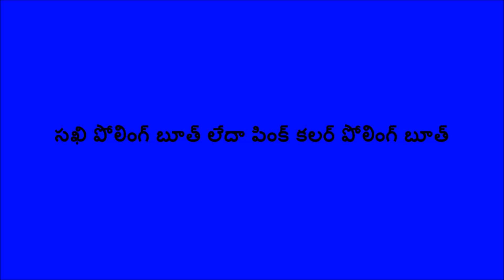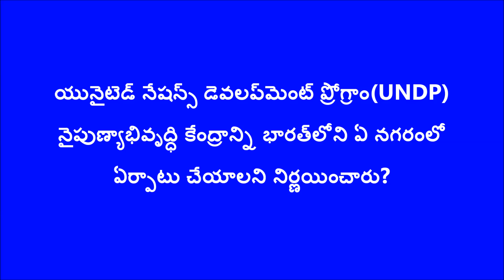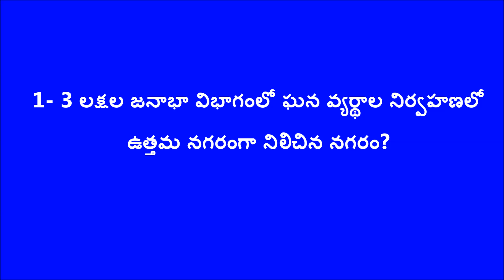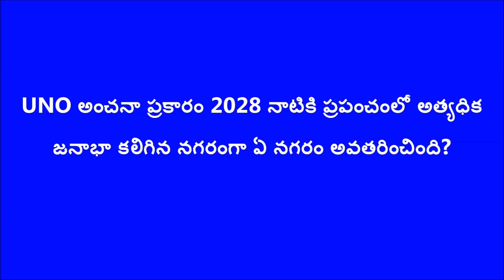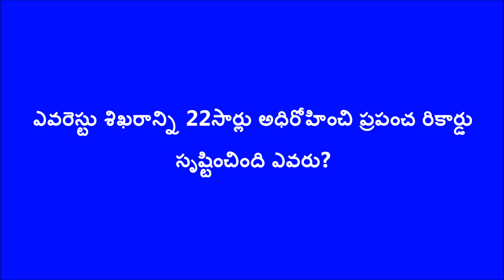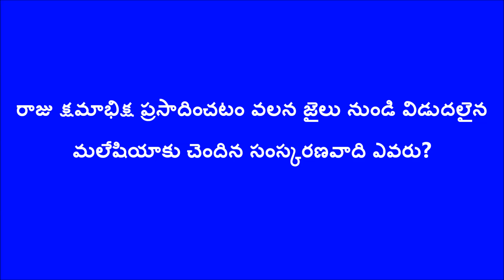CURRENT AFFAIRS 16th & 17th MAY 2018 in TELUGU